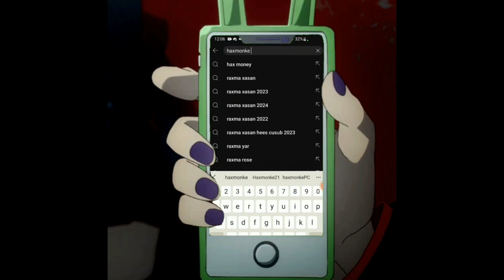I'm the employee of the month